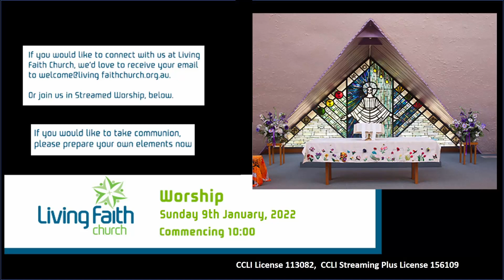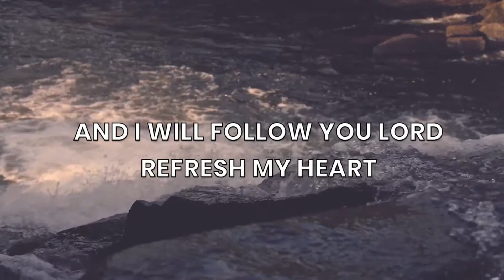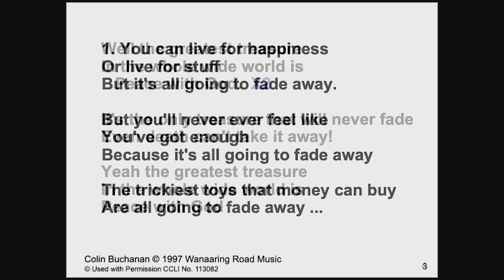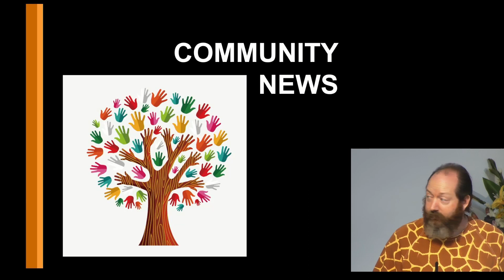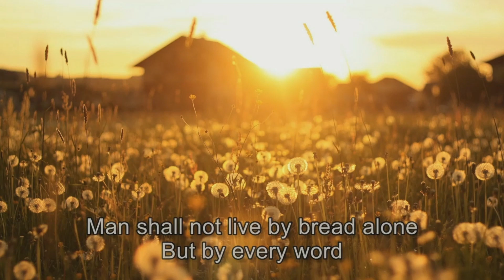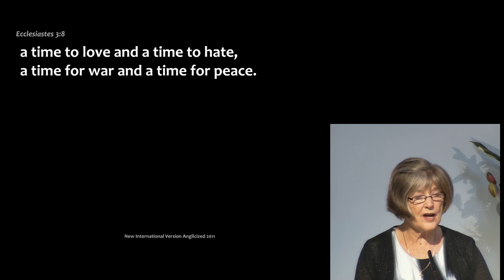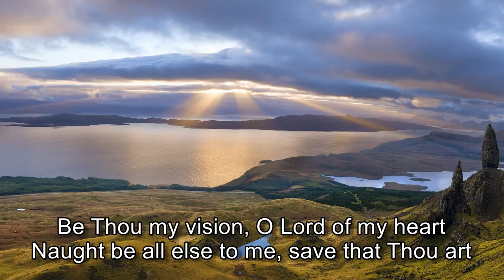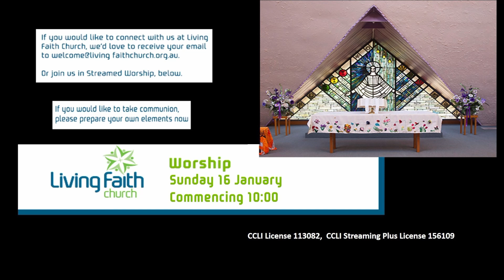Living Faith Church, Sunday 9th January 2022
Worship service live-streamed from Living Faith Church, Greensborough, Victoria, Australia at 10:00am on Sunday 9th January, 2022.
CCLI License 113082,  CCLI Streaming Plus License 156109